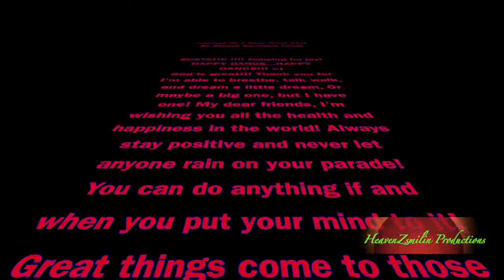Carmen Flores Music In The Park 2 ( short version )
This video is about Celebrating the Works of Carmen Flores and the Recreation/Community Center Featuring Blanca Sandavol .and her band ...with short video clipd of the Joy of music and dancing .